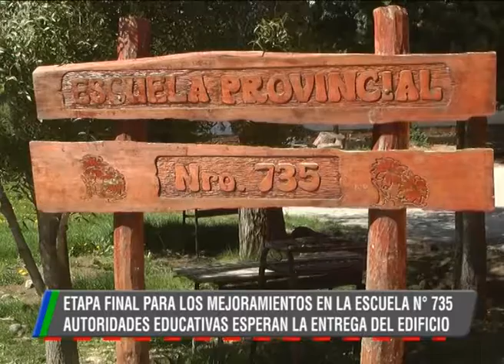23 10 19 PABLO GALPERIN MEJORAMIENTOS ESCUELA 735